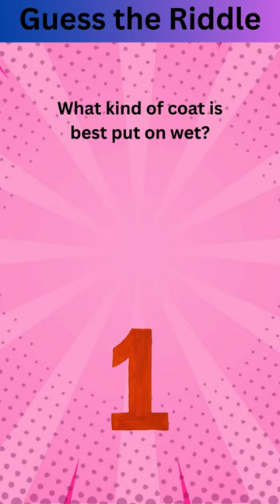Drenched in Riddles: What Kind of Coat is Best Put on Wet?